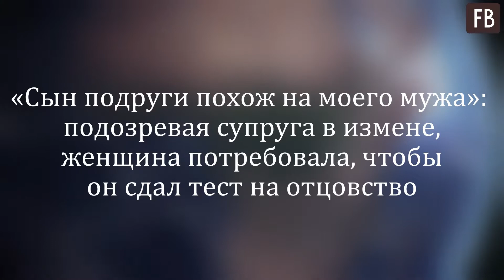«Сын подруги похож на моего мужа»: подозревая супруга в измене, женщина потребовала, чтобы он